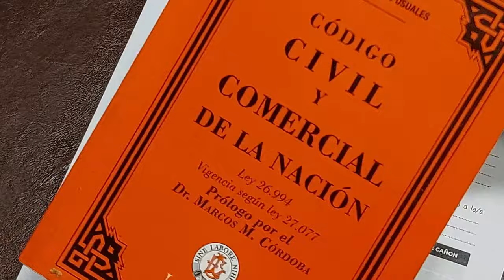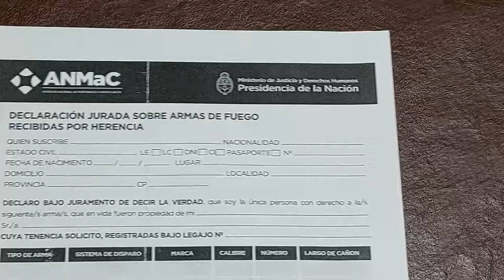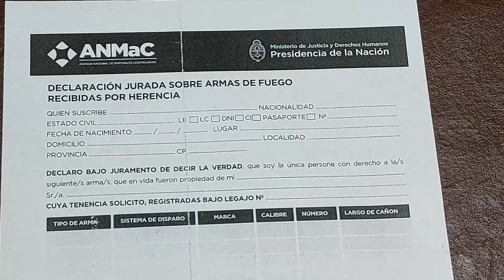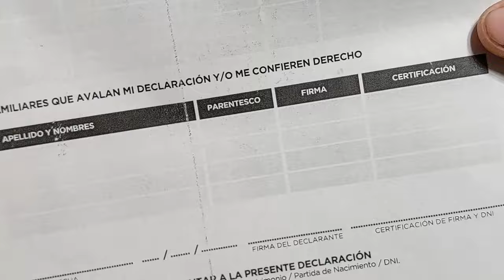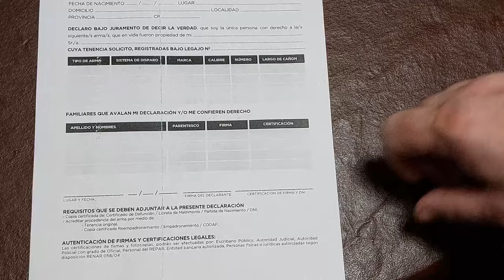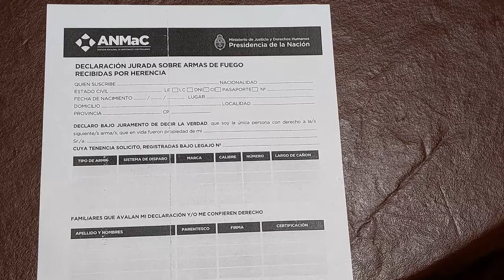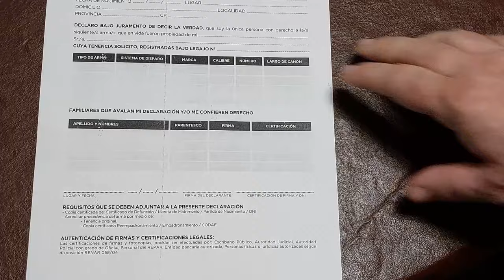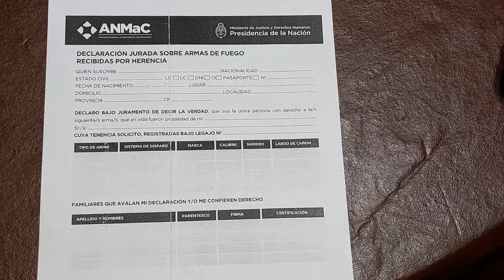Como reempadronar un arma heredada en la Argentina, #2024.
✔Como reempadronar un arma heredada en la Argentina, actualizado al 2024.
ANMaC (ex RENAR).
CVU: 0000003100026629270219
ALIAS: mauser1909.mp